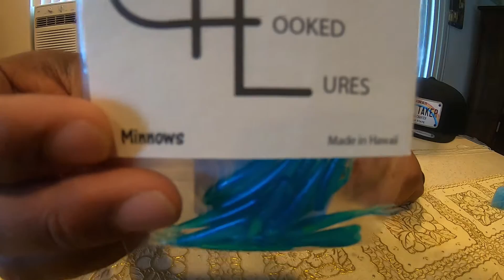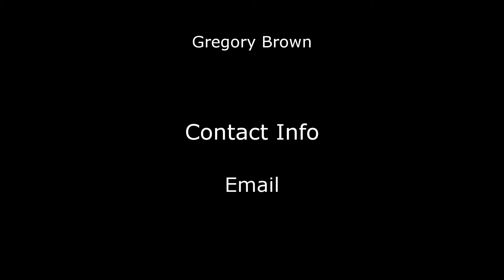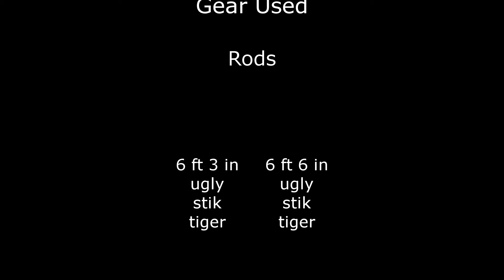Ep #2 Bait Rigs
Due to some bad weather, I decided to answer some questions on how to make my damashi or bait rigs for opelu (mackerel scad) and akule (goggle eye).
The materials used are :  10# fluorocarbon, #4 gold limerick hooks, 6 oz sinkers, and 3mm red beads.